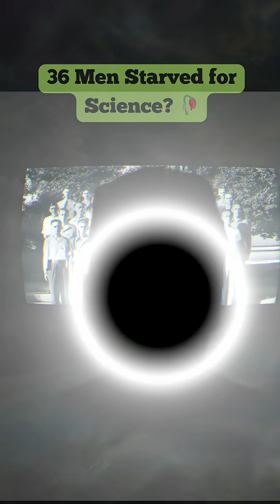Starved for Science? 🧠🥀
Would you voluntarily starve yourself for six months… just to help strangers overseas?

 In 1944, 36 men in Minnesota agreed to do exactly that — for science.

The results...?

Music thanks to Zapsplat.